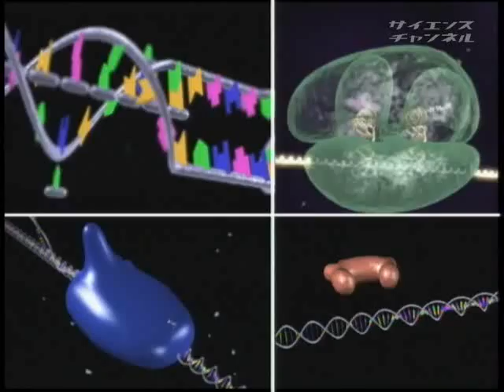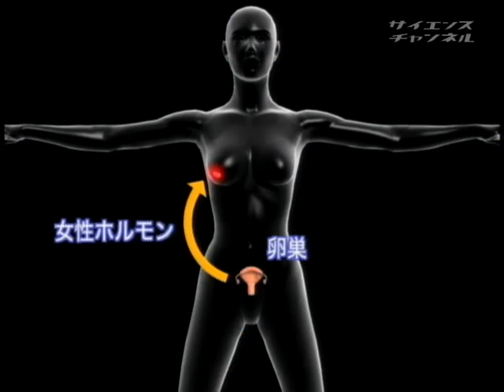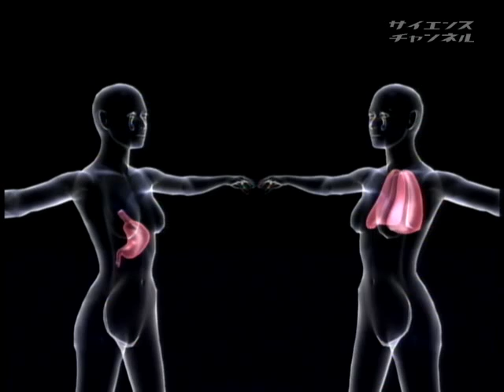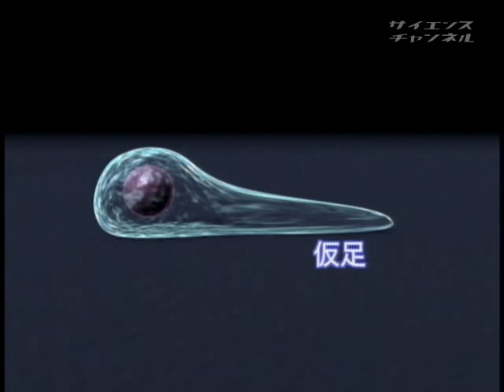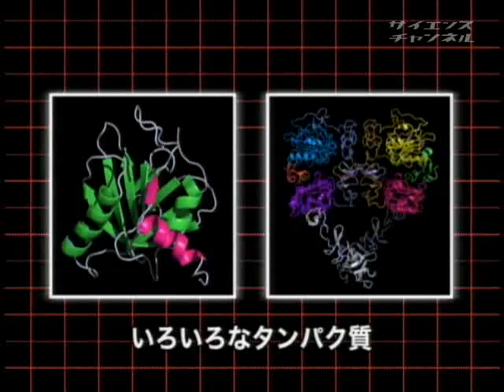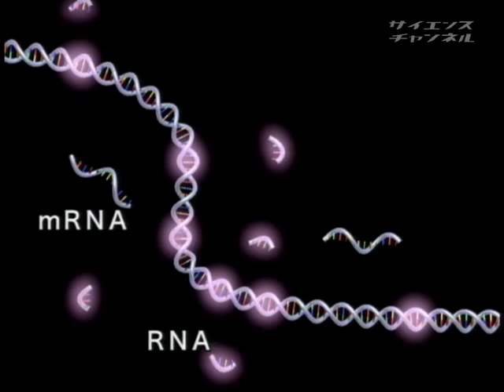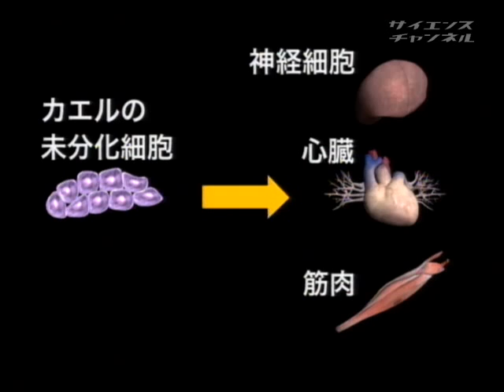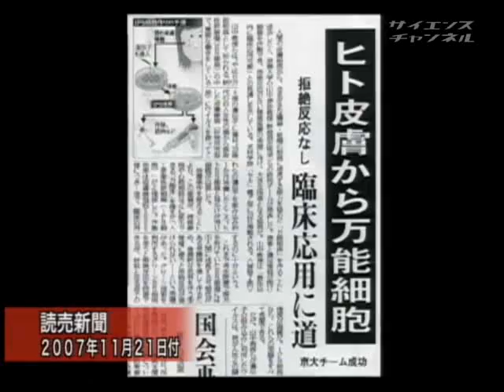驚異の小空間「細胞」 ～大きく発展をとげた生命科学の１０年～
2008年　29分

　ヒトゲノム解読終了、タンパク質の立体構造解析、ＲＮＡの新機能の発見、ヒトｉＰＳ細胞の作製に成功・・・ここ１０年で生命科学は大きく発展を遂げました。そして生命科学の進歩は、医療技術に革命をもたらそうとしています。この番組では、「ゲノム解読終了　～ポストゲノムの生命科学」、「タンパク質の世界」、「ＲＮＡの新世界」、「再生医療の実現に向けて」の４つの視点から１０年間の生命科学の進歩を振り返ります。また、生命科学の進歩がどのように医療に応用されていくのか、研究の最先端を紹介します。

自然
科学館／研究所

大川慶子（ナレーション）　シグマセブン　内田大加宏（ナレーション）　シグマセブン　清水信義　慶應義塾大学先導研・ＧＳＰ研究センター　莚田泰誠　理化学研究所ゲノム医科学研究センター　吉田輝彦　国立がんセンター　がん遺伝子相談　牛島俊和　国立がんセンター研究所　発がん研究部　横山茂之　理化学研究所タンパク質構造・機能解析グループ　真鍋一郎　東京大学大学院医学系研究科疾患生命工学センター　塩見春彦　慶應義塾大学医学部分子生物学教室　浅島誠　東京大学総合文化